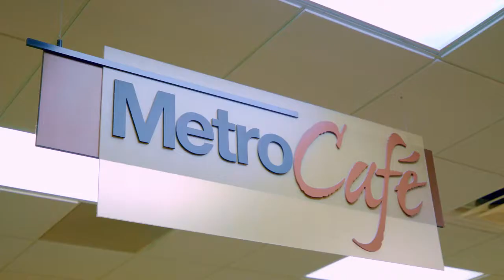Metro Health celebrates Farm Market vendor Visser Farms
Visser Farms has partnered with Metro Health as a Farm Market vendor and hospital food supplier for years. Metro Health strives to support local farmers and serve fresh, locally produced food to patients as well as Metro Health staff. As a Farm Market vendor, Visser Farms is a community favorite and a valued partner.